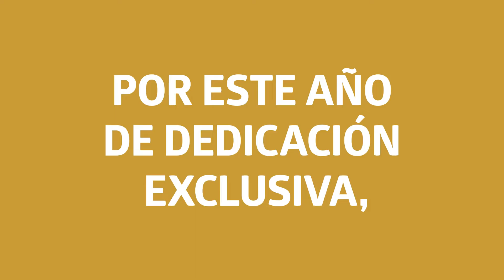Corporate 1 jähriges Jubiläum Spanish